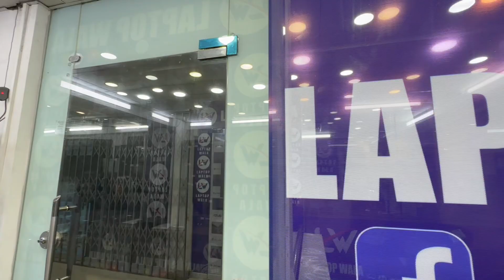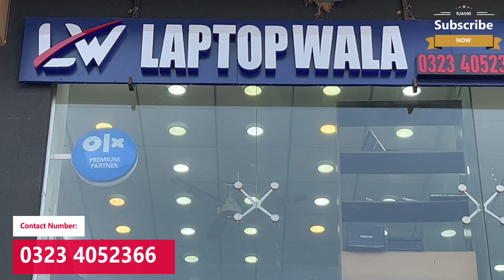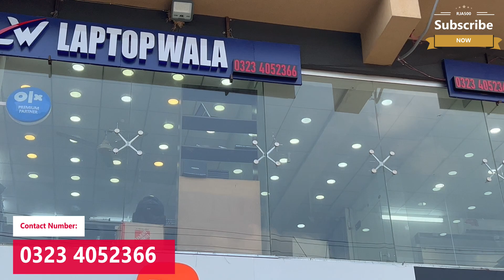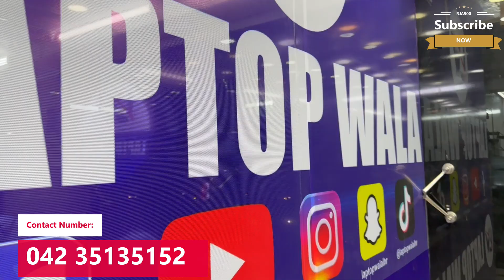Hp vs Dell Vs Lenovo Laptops | Dell Latitude 5400 vs HP EliteBook 830 G5 vs Lenovo T480s | Rja 500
Assalam Alaikum!
Hope so everything going great, this video is all about Hp vs Dell Vs Lenovo Laptops.  Dell Latitude 5400 vs HP EliteBook 830 G5 vs Lenovo T480s. Core i5 8th generation laptop prices in Lahore Pakistan.

👉Monday to Saturday Timings:     12am to 9pm
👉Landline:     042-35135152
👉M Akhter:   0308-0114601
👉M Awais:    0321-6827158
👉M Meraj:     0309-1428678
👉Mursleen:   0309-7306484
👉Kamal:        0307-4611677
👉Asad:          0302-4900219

👉Shop Address: Shop no 1, 1st floor MCT Plaza Lahore Pakistan.

👉Our More Video Links:
Hp Zbook Dell  Workstation Laptops